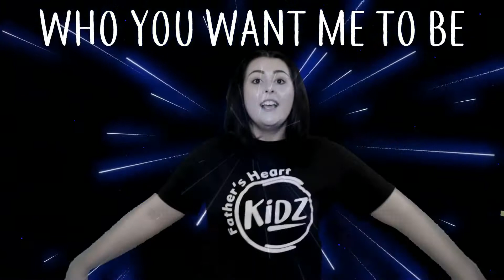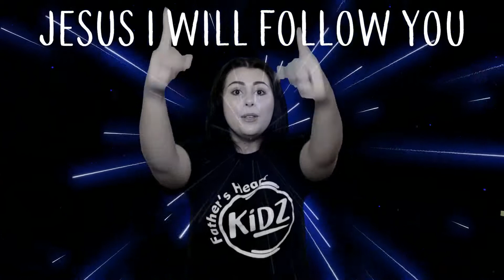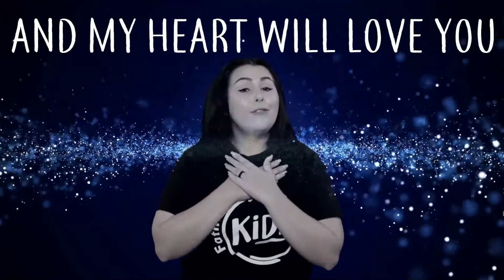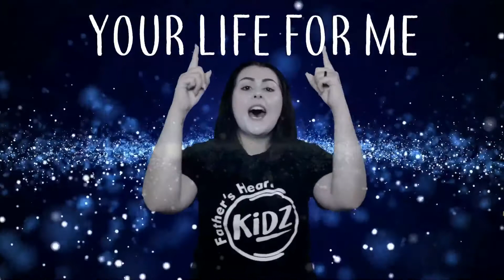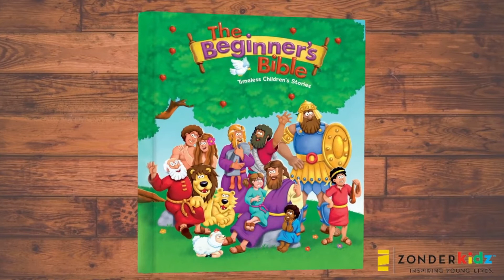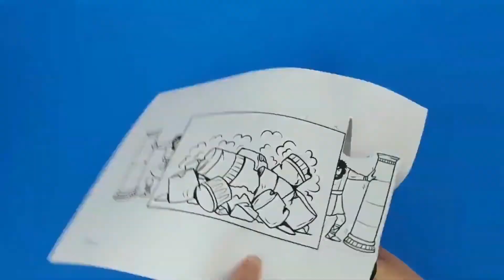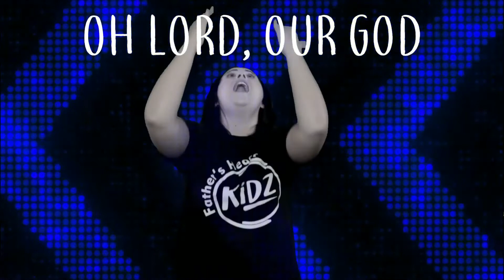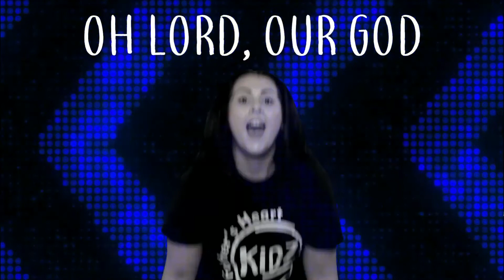Les 26: Simson | 18 April 2021 | Father's Heart Kidz | Afrikaans Aanlyn Kinderkerk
Welkom by Father's Heart se Kinderkerk. Hier is ons passie om jou kinders praktiese lewens lesse te leer uit al die wonderlike stories wat ons in die Bybel vind. Geniet dit saam ons en maak seker jy deel dit met almal wat kinders het wat graag meer wil leer van Jesus.

Onthou om ons Facebook Blad te volg om ons dienste live te kyk: